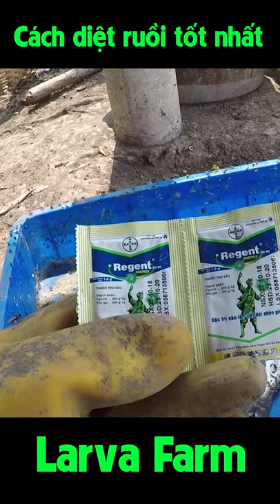Cách diệt ruồi 3 ngày không còn 1 con, cực rẻ và tiết kiệm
Cách diệt ruồi cực kì hiệu quả và tiết kiệm bằng regent. Chỉ trong 3 ngày là giảm ruồi đáng kể trong trang trại của bạn.

CHUYÊN SỈ TRỨNG RUỒI LÍNH ĐEN SỐ LƯỢNG LỚN, GIÁ THÀNH NGANG VỚI SẢN XUẤT CHO CÁC TRANG TRẠI LỚN TRÊN TOÀN QUỐC.

Ngoài ra chúng tôi cung cấp các sản phẩm như: sâu canxi tươi, sâu canxi sấy khô- Larva Food, kén ruồi lính đen để nhữ yến, dầu chiết suất từ sâu canxi với giá cực kì cạnh tranh.

Mọi thắc mắc về kỹ thuật nuôi ruồi lính đen- sâu canxi anh chị đừng ngần ngại liên hệ trực tiếp qua sđt hoặc zalo mình sẽ tư vấn tận tâm không giấu bất cứ kỹ thuật hoặc bí quyết nào cả
👷 Phone/Zalo: 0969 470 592  Nhu Nguyễn
🏠 Địa chỉ: 17 ấp 4, Phước Hiệp, Mỏ Cày Nam, Bến Tre.